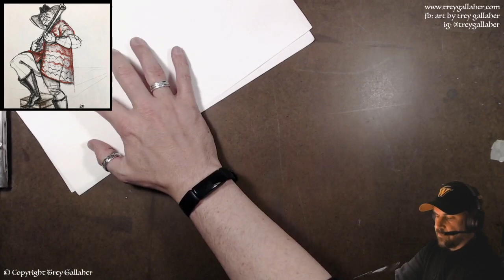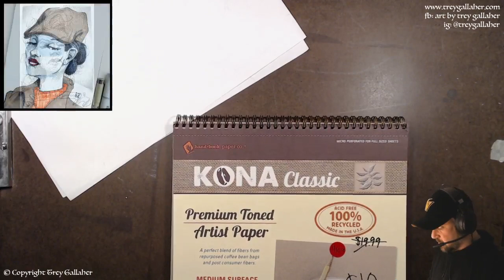Art Stream with Trey Gallaher - Twitch S02E17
Sketching Medusa Part 1, working out the anatomy, gesture and compositional layout in preparation for further rendering.